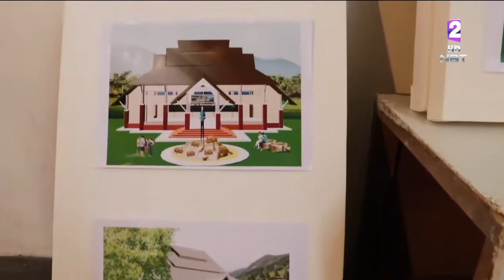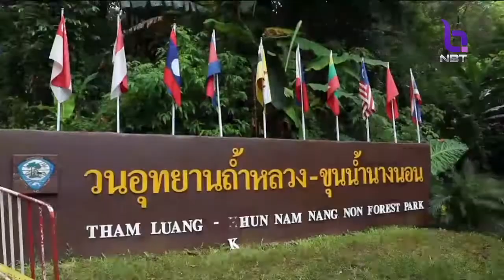ปฏิบัติการวาระแห่งโลก 'หอจดหมายเหตุแห่งชาติ' เตรียมบันทึกเหตุการณ์ช่วยเหลือทีมหมูป่า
รายงานพิเศษ ทีมข่าวNBTเชียงใหม่